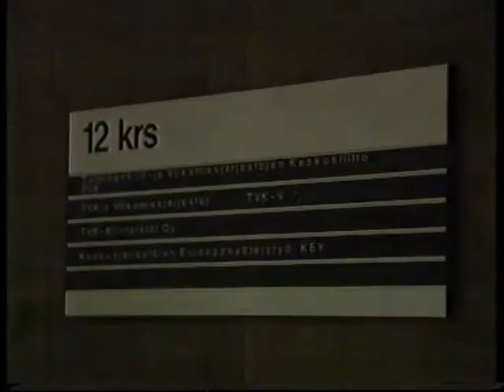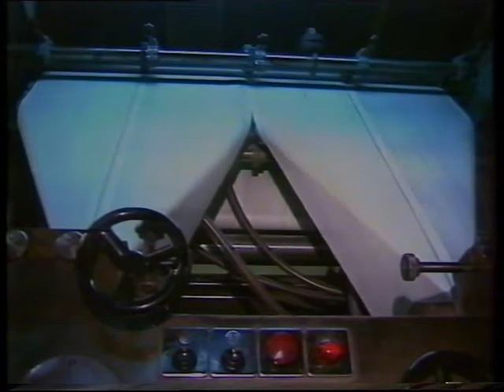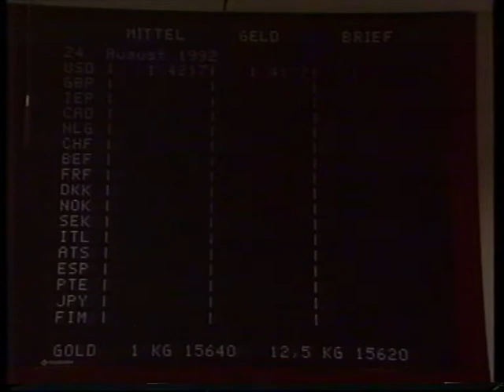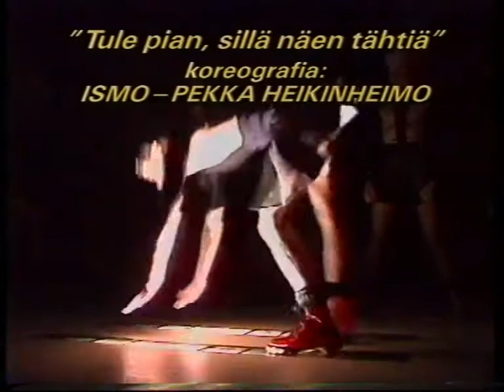MTV - Seitsemän uutiset 24.8.1992